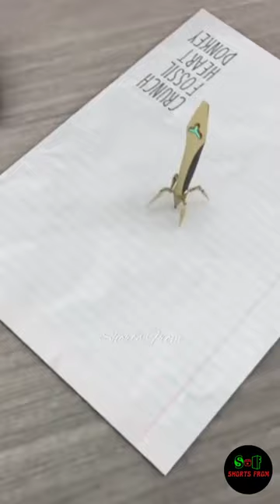Robotic Pen Shorts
Robotic pen Shorts Video It is a Best Robotic pen as New Technology. Technical idea's best robot pen .  Creative idea for Robot pen. Do you know.?
Watch a Video.. It's satisfying videos a Robot pen Upload By Shorts From Youtube channel is a shorts Video creat.